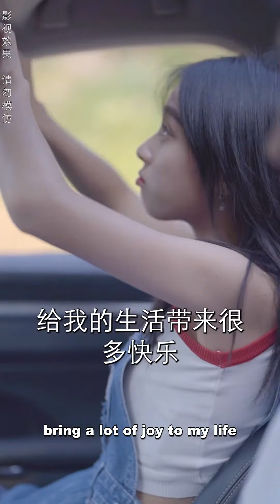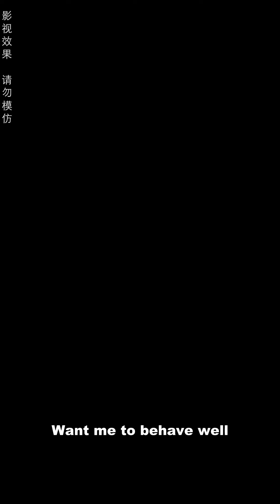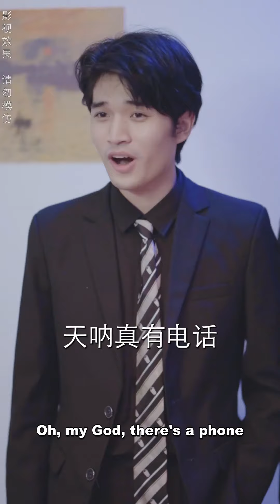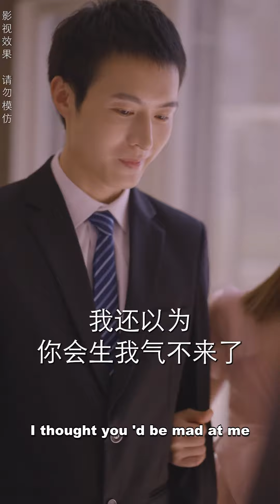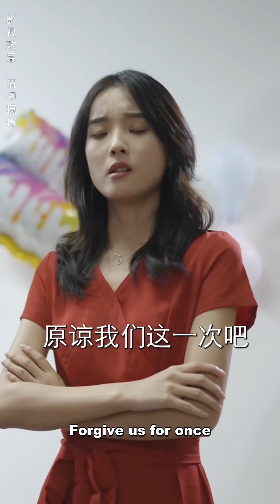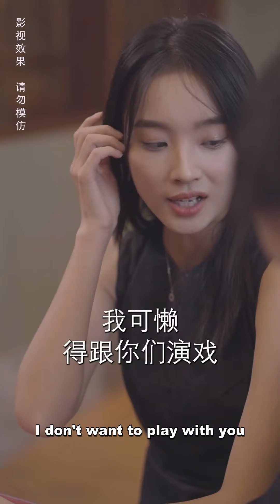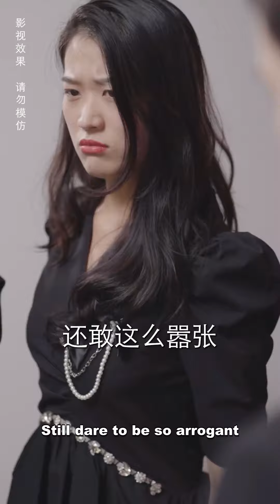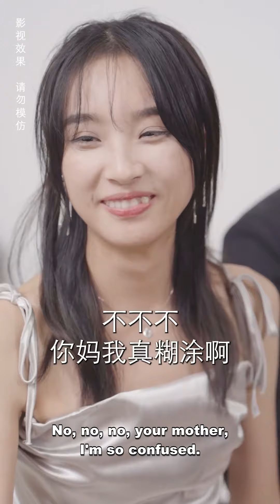The little fool married into a wealthy family but was driven to the countryside by her mother-in-law